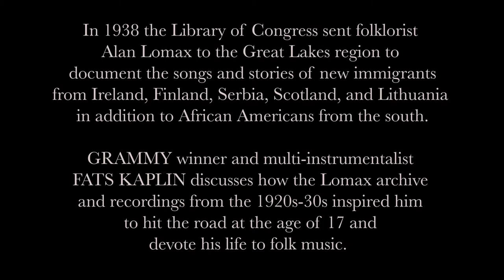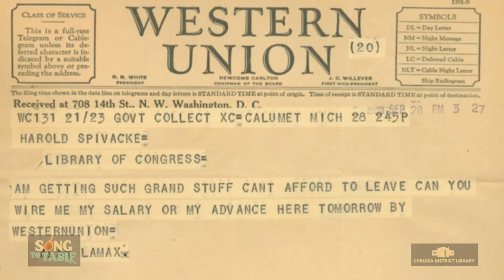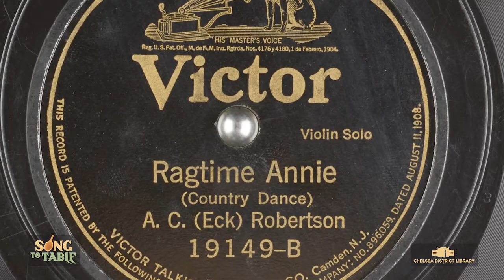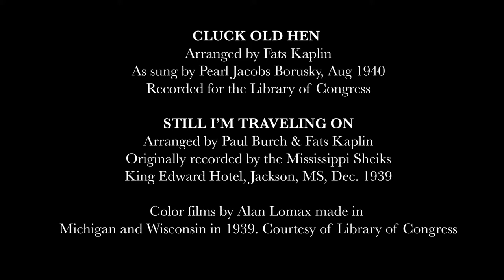Song to Table with Paul Burch & Fats Kaplin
Song to Table celebrates Alan Lomax and the Library of Congress’s historic recording trips to Michigan during the Great Depression. Join Catfish & Onion,  an education initiative that investigates and celebrates American culinary and musical culture, to explore the close links between the area’s food and music traditions and how they live on in Michigan today.